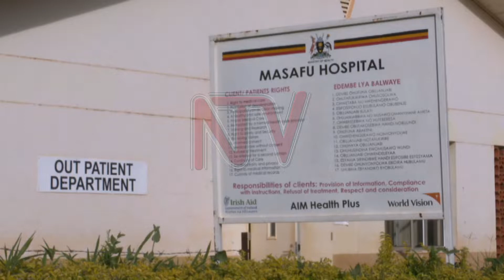EDDWALIRO LYE MASAFU: Ekivundu ky’emirambo kibali bubi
Abantu ababeera okumpi n'eddwaliro lye Masafu mu disitulikiti ye Busia balaajana olwekivundu ekiva mu ddwaliro lino.Kigambibwa nti kiva ku mirambo egirudde mu ddwaliro okuva nga 19 omwezi oguwedde omwaka oguwedde.Dr. Willis Syongola nga yakulira eddwaliro lino agamba nti baludde nga basomoozebwa nemirambo egibulwako bannyigyo kubanga tebalina mbalirira yaagyo nga eddwaliro. Bano tebalina ggwanika